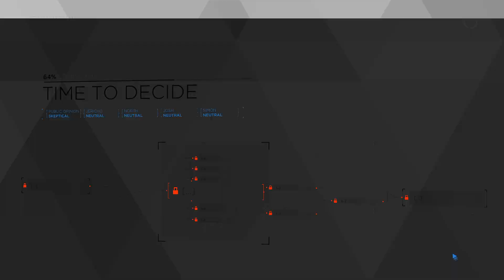Detroit Become Human, Time To Decide, 1080p